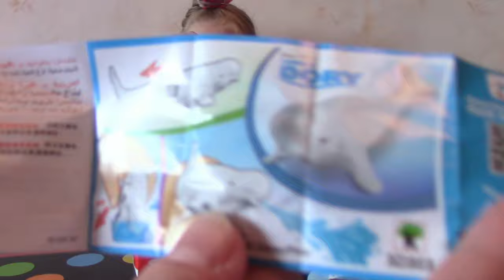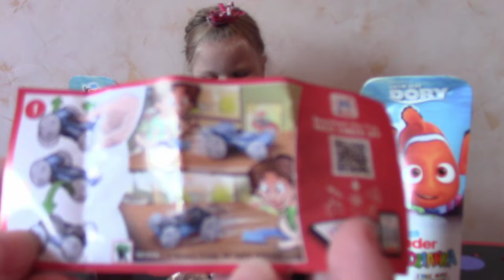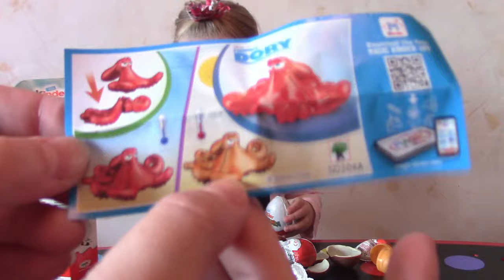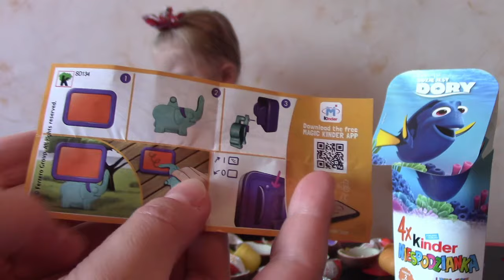В поисках Дори киндер сюрприз распаковка тубы Kinder Surprise Finding Dory Toys рыбки канал Алиса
Тубы киндер сюрприз "В поисках Дори". Распаковка на русском языке. Канал Алиса. Finding Dory toys from Kinder Surprise eggs. Видео для детей

Алиса в поисках Дори. Маленькая девочка ищет известную рыбку (Дори или Немо) в польских тубах Kinder Surprise. В поисках Дори смотреть онлайн распаковку игрушек на русском языке.

Каждая туба содержит 4 шоколадных яйца, в двух из которых - игрушки из основной серии (морские животные). Получится ли у Алисы найти главных героев мультфильма "В поисках Дори 2016" или нет?

Смотрите канал Алиса и ее новое видео для детей, где возможно попадется (а может быть и нет) рыбка Дори и Немо. Кто-то из мультфильма точно попадется.

Разные игрушки Дори (Дисней). Но не стоит надеяться, что в каждой тубе спрятались разные В поисках Дори игрушки. Иногда бывают курьезные ситуации и везет по полной программе (в переносном смысле).

Рыбка Дори - интересная история о маленькой рыбке, которую унесло течение и которая мечтает снова найти свою семью. Друзья ей помогают исполнить заветное желание. Это отличный и очень красивый диснеевский мультфильм, который стоит посмотреть. Игрушки Дори из киндеров сюрпризов - приятное дополнение к мультифильму.

Kinder surprise eggs with Finding Dory toys inside.